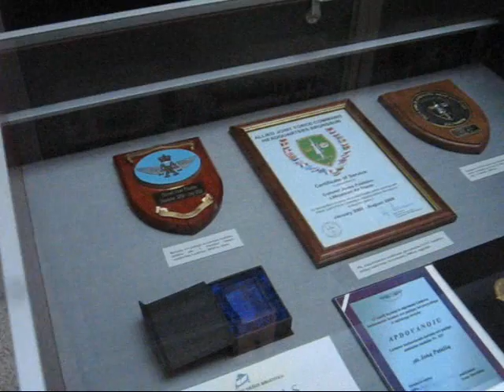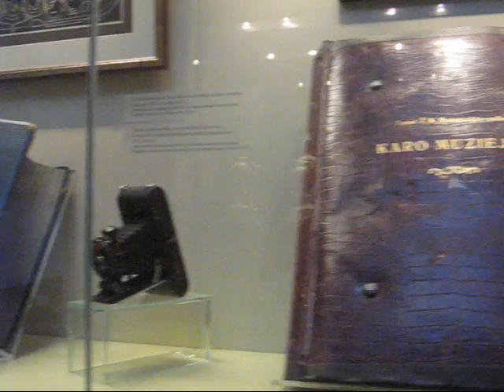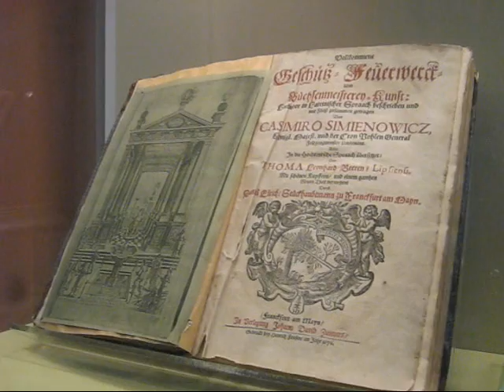Lietuvos karinių oro pajėgų 20-mečiui skirta paroda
Lietuvos karo aviacijos atkūrimo 20-mečiui paminėti surengtoje konferencijoje klausytojai  išvydo ir parodą. Svečių tarpe Prano Hiksos, vieno iš pirmųjų Lietuvos karo lakūnų, giminės atstovai - .